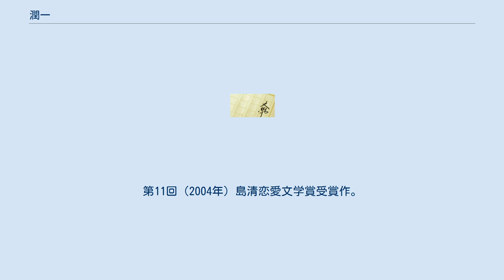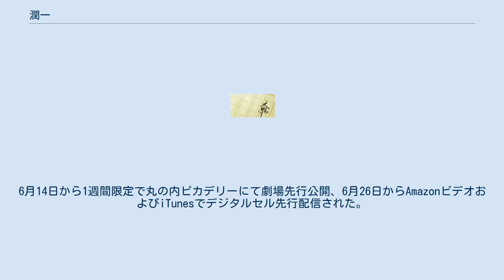潤一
『潤一』（じゅんいち）は、井上荒野による恋愛小説の連作短編集。
マガジンハウスのPR誌『ウフ.』に連載、同社より2003年11月20日に刊行された。
26歳の青年・潤一と14歳から62歳まで9人の女性との刹那の愛を描く。
第11回（2004年）島清恋愛文学賞受賞作。
 是枝裕和を中心とする制作者集団・分福の企画で志尊淳主演によりテレビドラマ化され、関西テレビにて2019年7月から8月まで放送された。
 映子・三十歳 環・二十八歳 あゆ子・六十二歳 美雪・二十六歳 千尋・二十九歳 瑠依・十四歳 香子・四十三歳 希・三十八歳 美夏・二十歳 潤一・二十六歳 潤一 志尊淳 関西テレビにて2019年7月13日から8月17日まで土曜日の1時55分から2時25分（金曜深夜）に、またベッドシーンなどいくつかの追加シーンを含む「ディレクターズカット版〈PG-12〉」が日本映画専門チャンネルにて同日の23時から23時45分に放送された。
全6話。
 放送に先立ち、2019年4月にフランス・カンヌにて開催の「カンヌ国際シリーズフェスティバル」のコンペティション部門に正式出品。
6月14日から1週間限定で丸の内ピカデリーにて劇場先行公開、6月26日からAmazonビデオおよびiTunesでデジタルセル先行配信された。